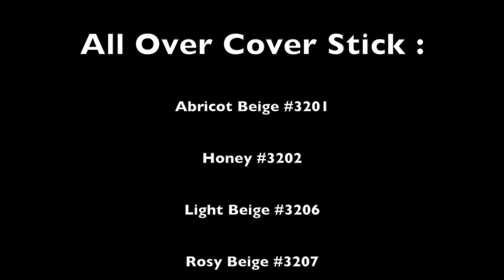elf All Over Cover Stick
All Over Cover Stick :
- Abricot Beige #3201
- Light Beige #3206
- Rosy Beige #3207
- Honey #3202